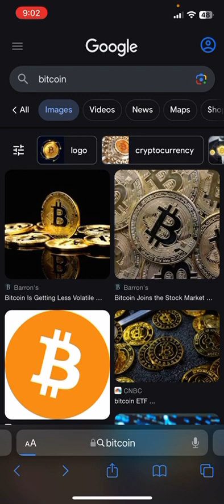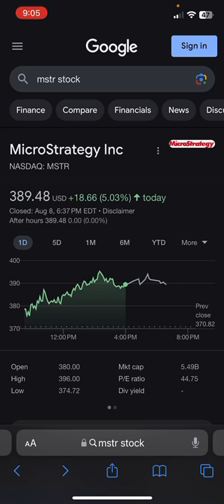Officially a whole coiner!(proxy)